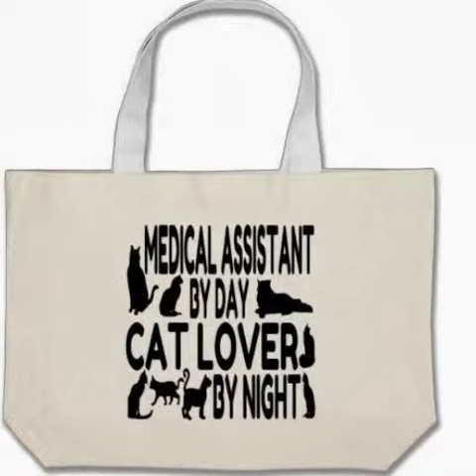Cat Tote Bags